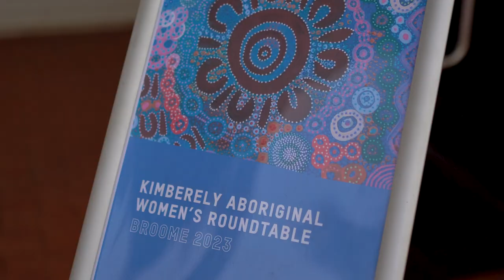Chloe and Maya - Volunteer KAWC Roundtable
Chloe and Maya have been volunteering with the Oxfam First Peoples' Program team since June. In November they got the opportunity to go on Yawuru Country and help support the Kimberley Aboriginal Women's Council Roundtable.